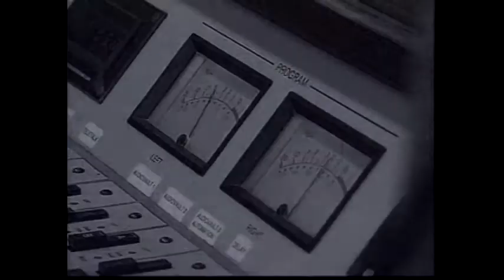Dennis Rock & Roll Never Forgets with Dennis Elsas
See the multimedia presentation at the Emelin Theatre - Sat, Oct 21, 2017 @ 8pm